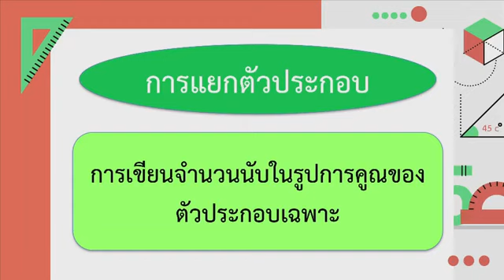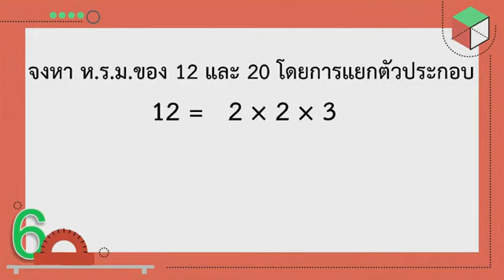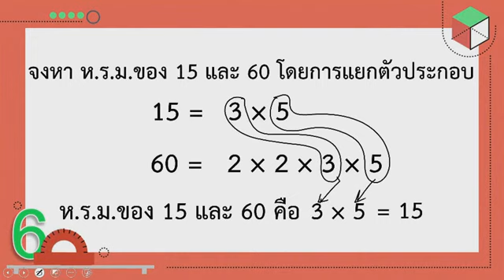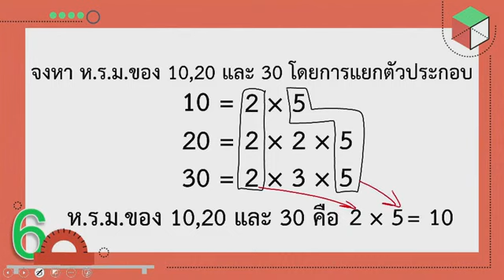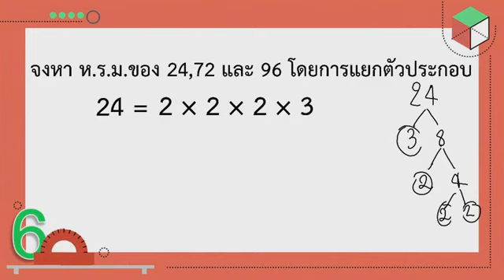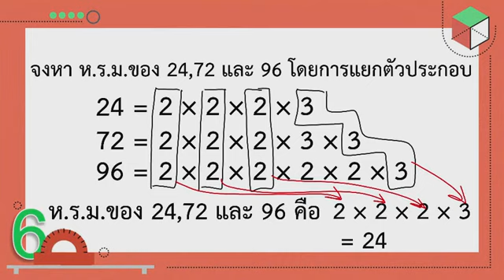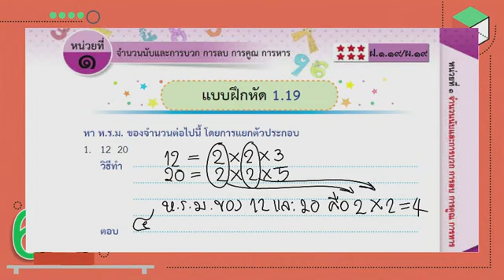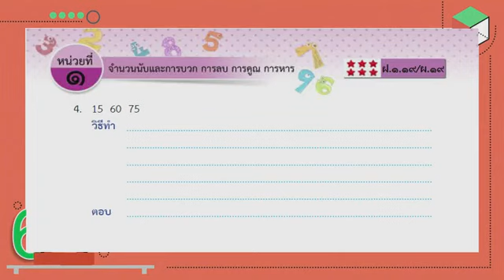DLTV ป.6 วันที่ 19 มิ.ย. 2563 | การหา ห.ร.ม. โดยการแยกตัวประกอบ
เพจ ข้อสอบครูผู้ช่วยคณิตศาสตร์ By Kru Bee